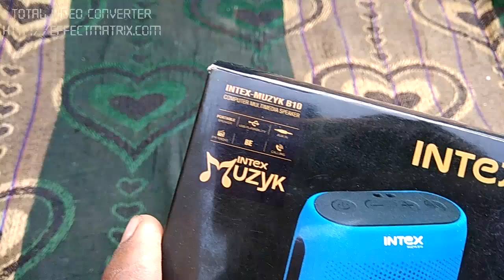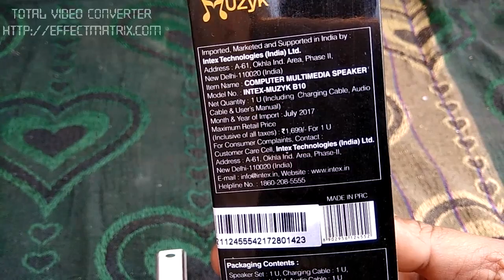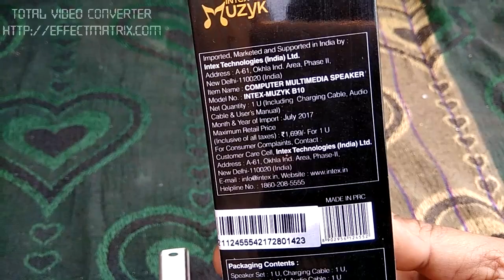How to use Intex-muzyk B10 Computer Multimedia Speaker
Computer Multimedia Speaker